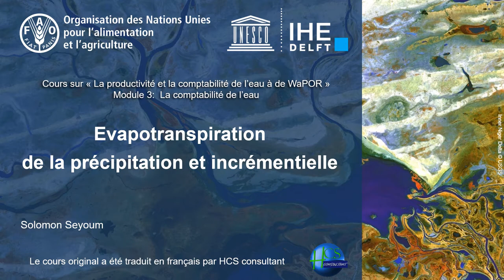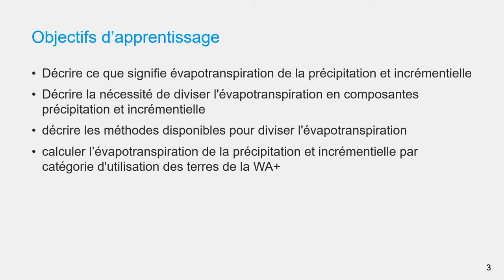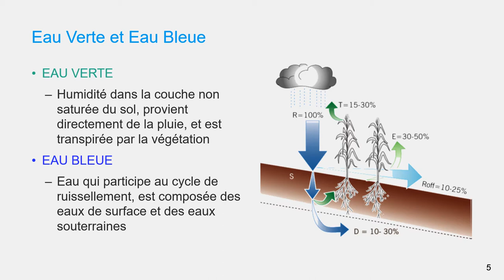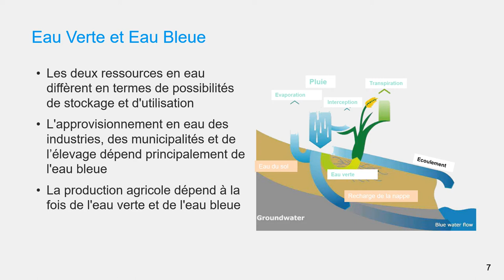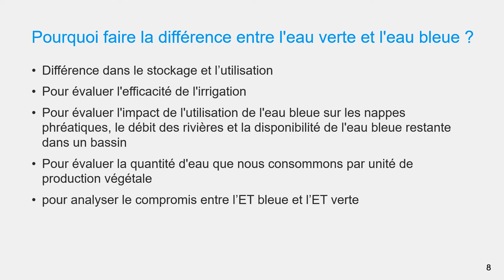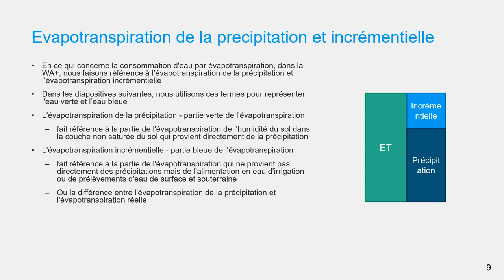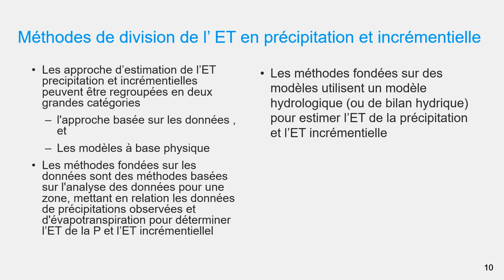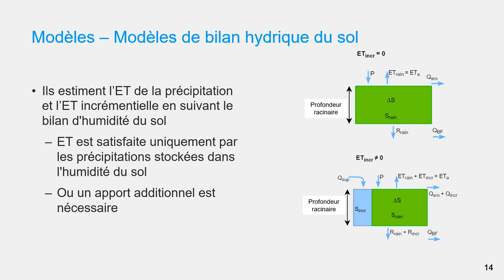[WAPOROCW-FR] M3-4.1 Evapotranspirationde la précipitation et incrémentielle